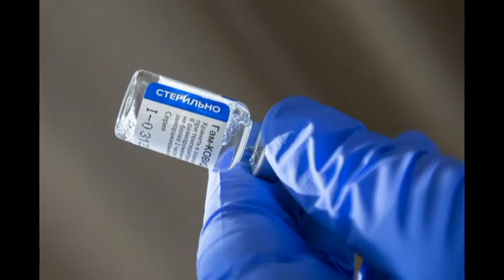Rusia ya prueba en voluntarios la vacuna Sputnik Light, de una sola dosis